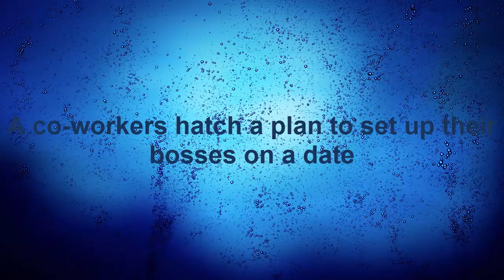The Set Up New Hollywood Movie Trailer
The Set Up New Hollywood Movie Trailer.see "The Set Up New Hollywood Movie Trailer"

A co-workers hatch a plan to set up their bosses on a date.
Director: Claire Scanlon
Writer: Katie Silberman
Stars: Emilia Clarke, Glen Powell